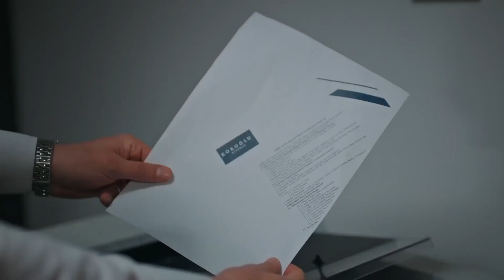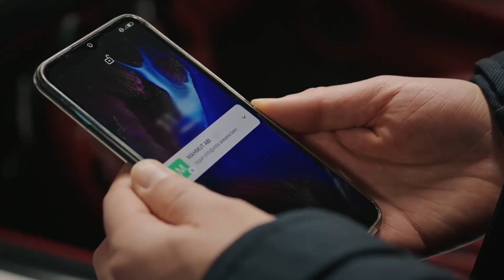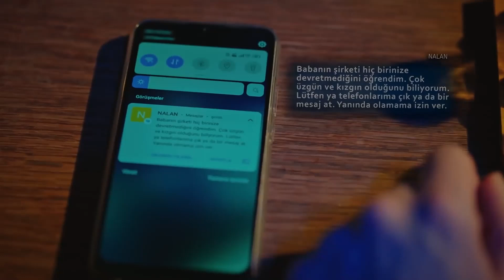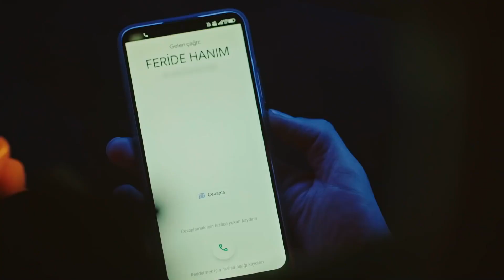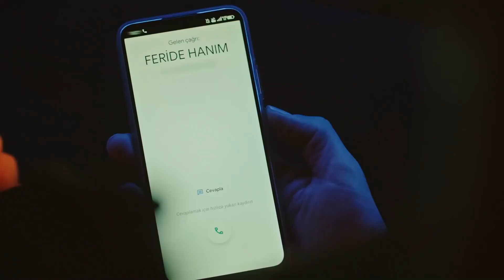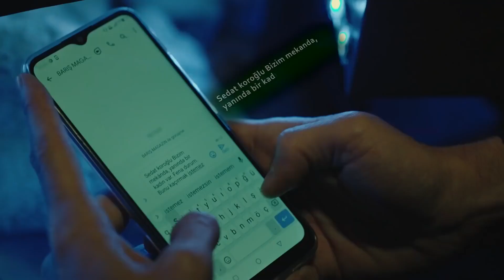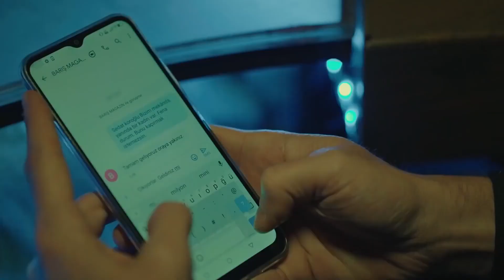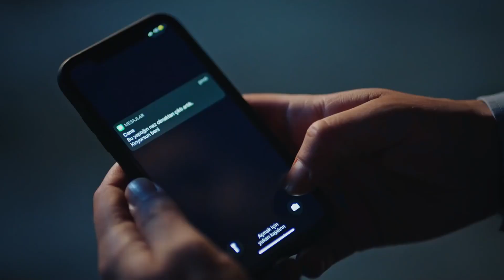Kızların Koşarak Uzaklaşması Gereken Kasa | Camdaki Kız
Sedat Cana ile gecelere akıyor. SEDAT VE HIZLI GECE HAYATI

Yapım: OGM Pictures
Yönetmen: Nadim Güç
Senarist: Seda Altaylı, Yeşim Aslan